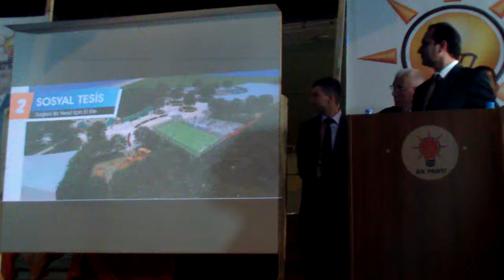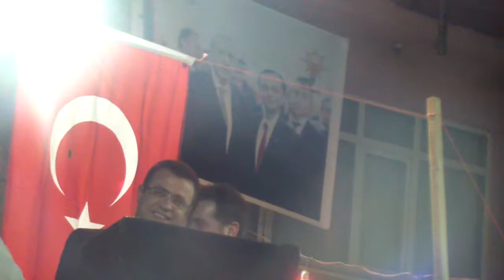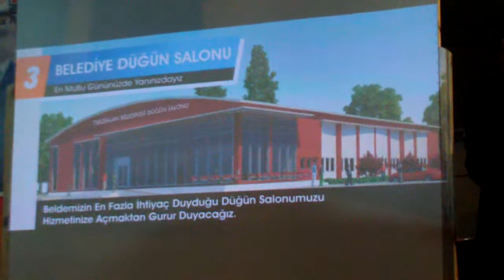YÜCEL DOĞAN 2 ÇAKMAKÇAYIR DA PROJE TANITIMI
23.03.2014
2.BÖLÜM
YÜCEL DOĞAN  ÇAKMAKÇAYIR DA PROJE TANITIMI